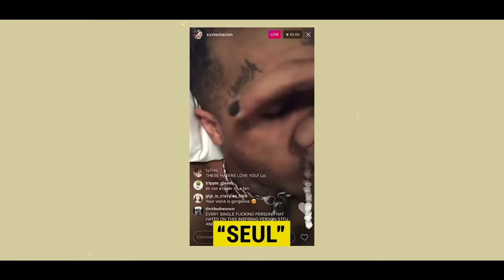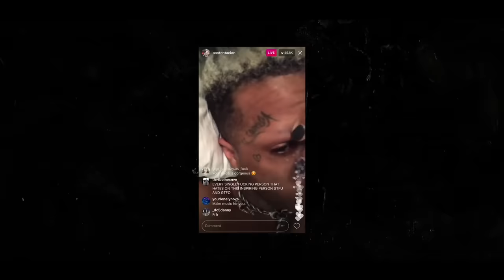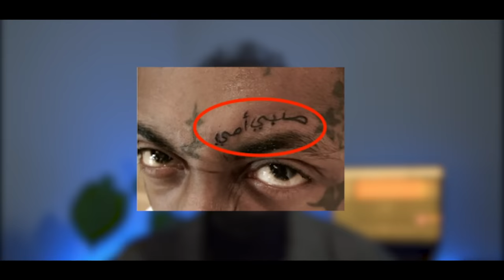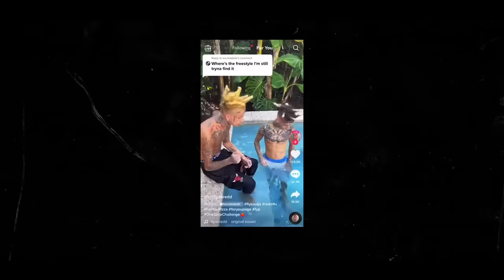Comment ces tatouages ont ruiné des carrières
🌱 Rejoins moi sur Instagram : @jaihnomusic